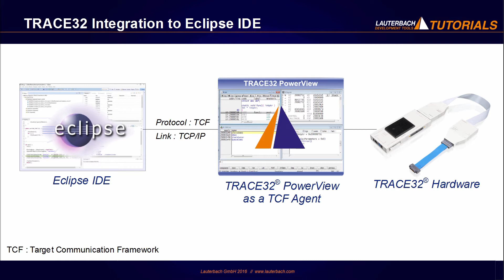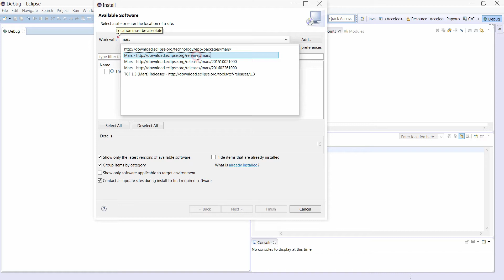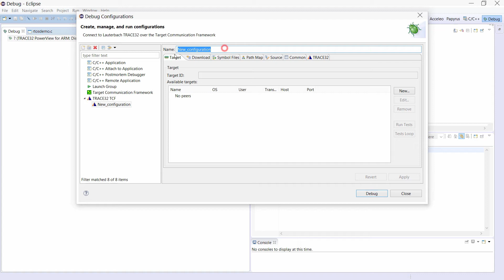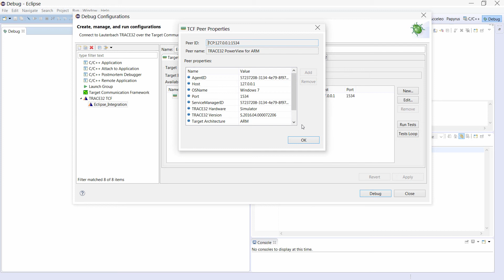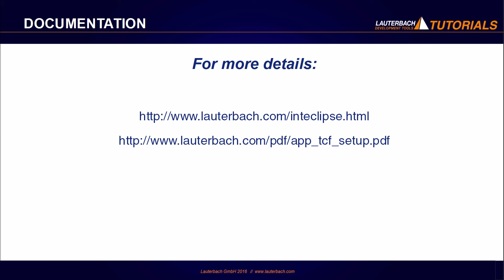TRACE32 Integration to Eclipse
See how the TRACE32 debugger integrates into Eclipse C/C++ debugger.

- Start TRACE32 as TCF (based on Target Communication Framework) agent using Eclipse IDE.
- Synchronized debugging between TRACE32 and TCF C/C++ Debugger in Eclipse.
- Applicable for all TRACE32 tools, architectures and compilers supported by TRACE32.

Table of Contents:
0:00 Introduction
0:59 Setup & install of TCF C/C++ Debugger
1:45 How to install Lauterbach TRACE32 TCF plugin
2:18 Demo with an example
4:36 Useful links